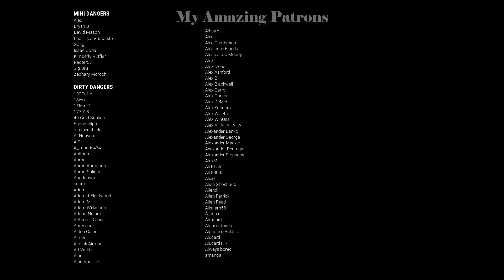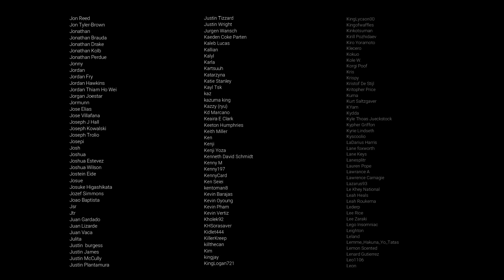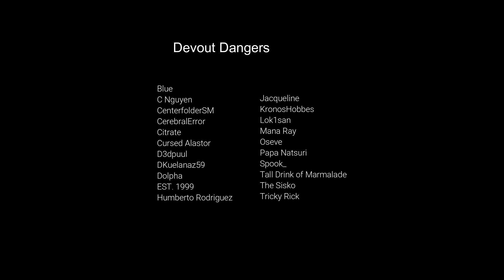Taken by a Female Serial Killer Roleplay Pt 8 -- (Female x Listener) (Gender Neutral)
You ready, buddy?  It's a big day today... one step closer to you finally becoming my *true* partner.  Hell yeah!

I hope you guys enjoy today's upload, the long-awaited part 8 of the female serial killer roleplay series!  I've really missed this sack of psycho...

Happy Friday, beautiful people!  I hope you all have a fantastic weekend having lots and lots of fun not of the murdering kind.